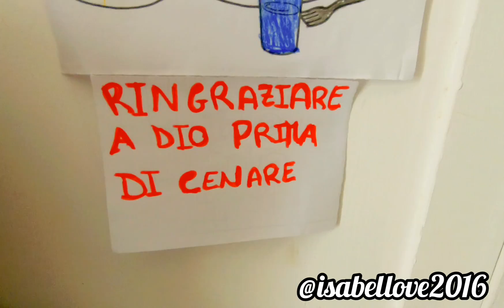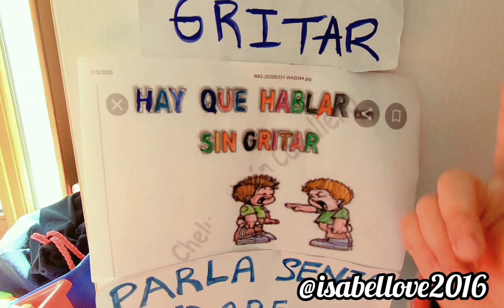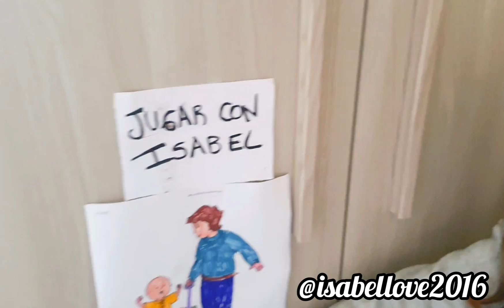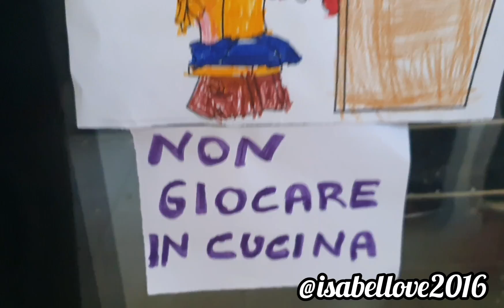REGLAS PARA NIÑOS EN CASA|Videos educativos para niños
Las Reglas para niños en casa | Videos educativos para niños

Amiguitos  hoy les comparto las reglas de mi casa que mi mami coloco ahorita en la cuarentena 😅 Tambien les dejo otro enlace de un video anterior donde tambien comparto otros deberes en casa y cosas  que no debemos hacer ,que Dios Todopoderoso los proteja ,los quiero muchoteee

Ayudo a mis padres
Dar gracias a Dios antes de comer
Recojo mi habitación
Comparto mis juguetes
Recojer los juguetes
Pido las cosas por favor
Hablar sin gritar
No fumar ( los adultos )
Bañarse siempre las manos
Ir solos al baño
Lavarse los dientes tres veces al dia
Jugar con nuestros hijos
Decir por favor y gracias
No comer en la cama
No debemos jugar en la cocina
Orar antes de dormir
Saludar y despedirse siempre